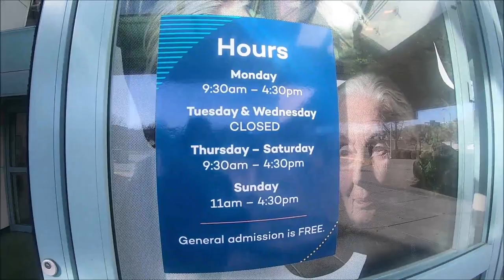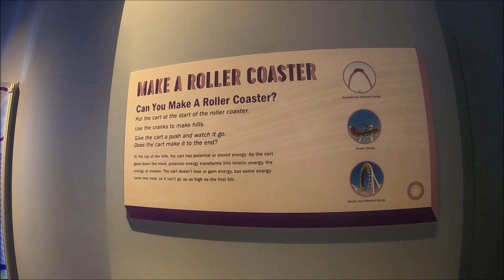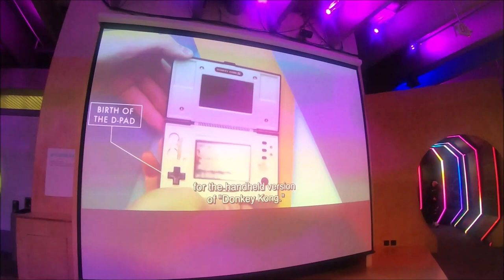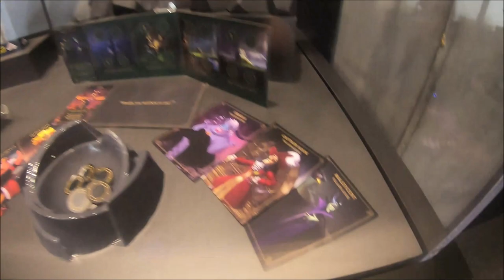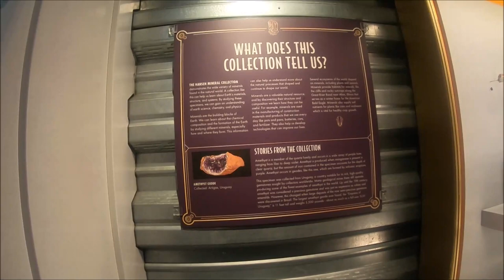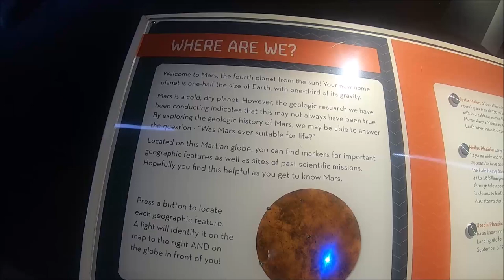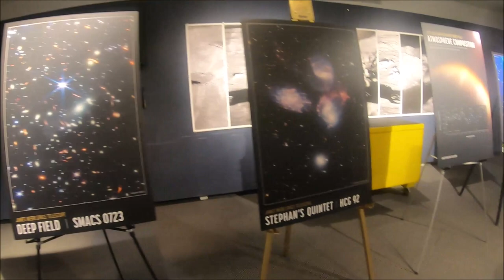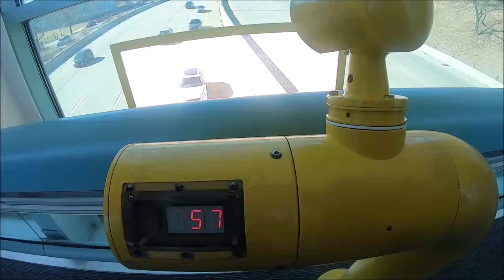Exploring the Saint Louis Science Center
I last visited the Science Center when I was a teen, over 20 years ago. I remember it being a bit more fun. I guess they need an area for big kid adults, lol.  If you have little ones, they will enjoy it. It was still nice to get out of the house for the day and we did see the planetarium show that was nice. I did not film that, but it was a map of the stars over the area and the guide explained what some of the constellations were. That kinda worked in my favor as I am hoping to buy a telescope soon.